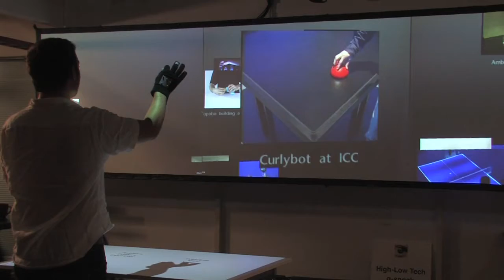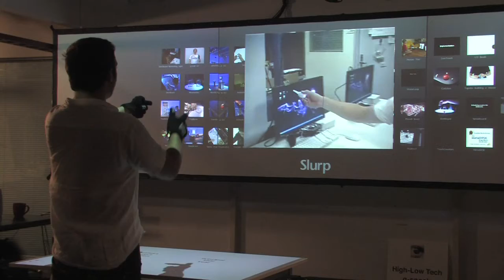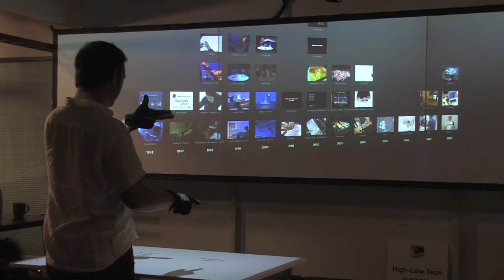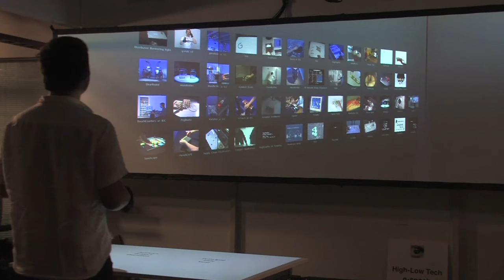g-stalt version 3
MIT Media Lab, Tangible Media Group, 2009.